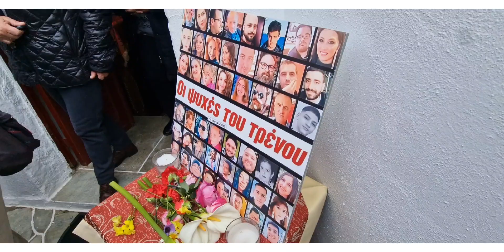ΣΙΦΝΟΣ-ΜΝΗΜΟΣΥΝΟ ΓΙΑ ΤΟΥΣ ΝΕΚΡΟΥΣ ΤΟΥ ΣΙΔΗΡΟΔΡΟΜΙΚΟΥ ΔΥΣΤΥΧΗΜΑΤΟΣ ΣΤΑ ΤΕΜΠΗ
Τελέστηκε σήμερα το πρωί το μνημόσυνο στην ιερά μονή Φυρογίων Σίφνου από τον ιερό κλήρο του νησιού για τον ένα χρόνο από την ανείπωτη τραγωδία με τα τρένα στα Τέμπη.
Η Σίφνος προσευχήθηκε για τις ψυχές αυτών των ανθρώπων που έφυγαν τόσο άδικα και τραγικά.
Μετά την επιμνημόσυνη δέηση η καμπάνα χτύπησε πένθιμα 57 φορές, όσα και τα θύματα.
Στο μνημόσυνο παραβρέθηκαν η Δήμαρχος και οι αντιδήμαρχοι του νησιού, Δημοτικοί σύμβουλοι, μαθητές και εκπαιδευτικοί του Δημοτικού σχολείου, Γυμνασίου, λυκείου, ΕΠΑΛ, αρκετοί κάτοικοι και ο σύλλογος γυναικών Σίφνου ΤΟ ΣΜΑΡΙ που ήταν και ο διοργανωτής.
Ακολουθεί η δημοσίευση του:

"Τελέστηκε σήμερα το πρωί το μνημόσυνο για τον ένα χρόνο από την ανείπωτη τραγωδία! Όλη μαζί η Σίφνος προσευχήθηκε για τις ψυχές αυτών των ανθρώπων που έφυγαν τόσο τραγικά!
Ευχόμαστε να αποδοθεί δικαιοσύνη κ να μην υπάρξουν στο μέλλον άλλες τραγωδίες!
Ευχαριστούμε τους χορηγούς που συνέφεραν σε αυτή τη συγκινητική εκδήλωση, Lysiteleia,Arades & kaipoutheos